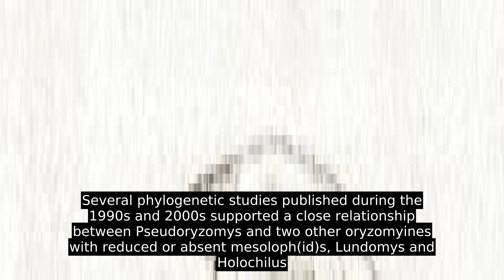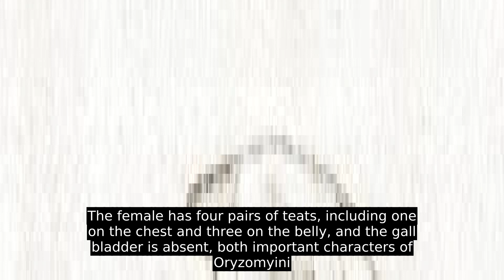Pseudoryzomys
Pseudoryzomys simplex, also known as the Brazilian false rice rat or false oryzomys, is a species of rodent in the family Cricetidae from south-central South America